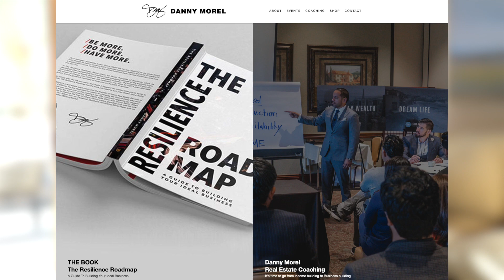Lessons from a Real Estate Expert | Danny Morel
Decide and react...

Adversity comes in all shapes and sizes.

And at all ages and times of our life.

I recently connected with Real Estate expert, Author, and Speaker @dannymorel.

We sat down at his home in California to talk about working together at his upcoming event RELENTLESS and we had to film a quick episode of TheBurn.

This is just a snippet of the hardships Danny has had to overcome in his life.

I hope you’ll stay with us as we release new episodes each week to dive into the details of core drivers for peak performers in Business and Sports. Â How do they react to challenge, get over bad days, and continually fight to perform at the highest level?

Â We all need to surround ourselves with greatness and this is an excellent way for everyone to tap into the minds of those who have “made it”. This is about as close to having a virtual performance coach as it gets!

If you have comments, we would love to hear from you!

Ben Newman’s clients have included:
+ Microsoft
+ Alabama Football
+ Anheuser-Busch InBev
+ Quicken Loans
+ Cintas
+ United States Army
+ MARS Snackfoods
+ Northwestern Mutual
+ AFA Singapore
+ Mass Financial Group
+ Wells Fargo Advisors
+ Great West Life Canada
+ Boston Medical Center
+ Boys & Girls Club of America
+ St. Croix
+ New York Life
+ Mizzou Basketball
+ The Miami Dolphins
+ North Dakota State Football
+ The University of Iowa
+ The Minnesota Vikings
+ as well as thousands of executives, entrepreneurs, athletes and sales teams from around the globe.

**Need a keynote speaker for an upcoming event? Â Check out the Ultimate Guide to Choosing a Top Keynote Speaker:

Ben Newman is a highly regarded Performance Coach, International Keynote Speaker and Best-Selling Author, whose clients include Fortune 500 companies around the world, business executives, sales organizations and professional athletes in the NFL, PGA, NBA, MLB, UFC and NCAA. Ben is also a contributor to Forbes.

Ben serves as a Mental Conditioning Coach for the 17-time National Champion Alabama Crimson Tide football team and has worked with players from the last 3 Super Bowl Champion teams. He was recently selected by Influencive.com as one of the TOP 10 Motivators in Sports and Real Leaders Magazine selected him as one of their 2019 TOP 50 Speakers in the World.

Ben is a highly sought after keynote speaker, bestselling author, and one of the top mental toughness experts in the world.